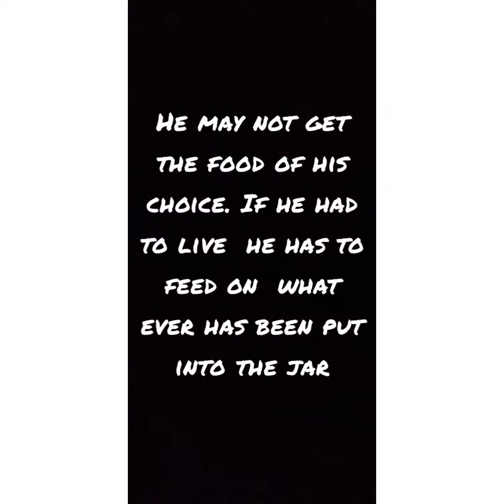lesson from rat